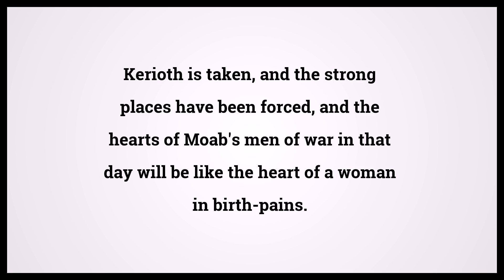Holy Bible Jeremiah 48:41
Video shows Holy Bible Jeremiah Chapter 48 Verse 41: Kerioth is taken, and the strong places have been forced, and the hearts of Moab's men of war in that day will be like the heart of a woman in birth-pains. Powered by MaryTTS. Text taken from Bible in Basic Edition. Bible Jeremiah 48:41